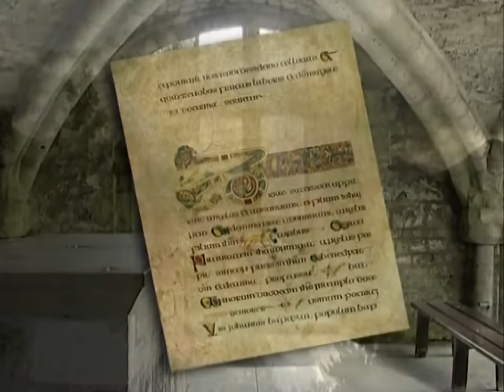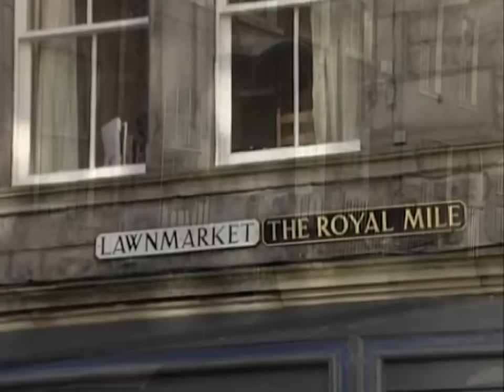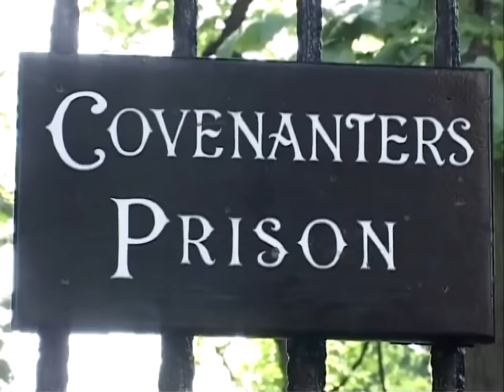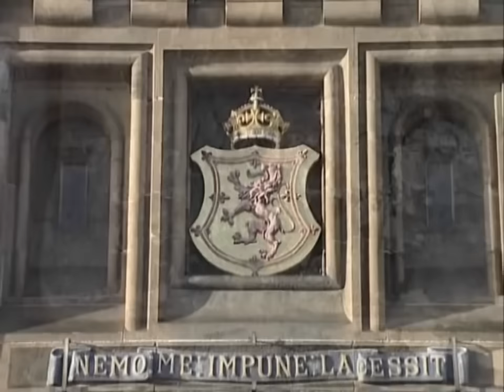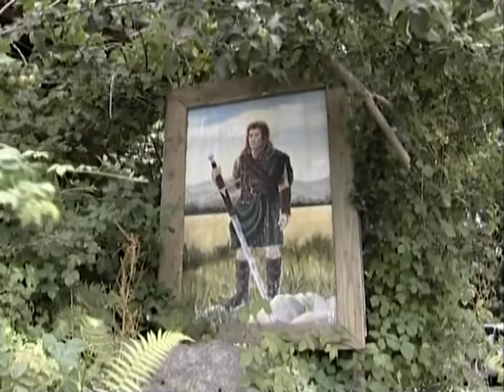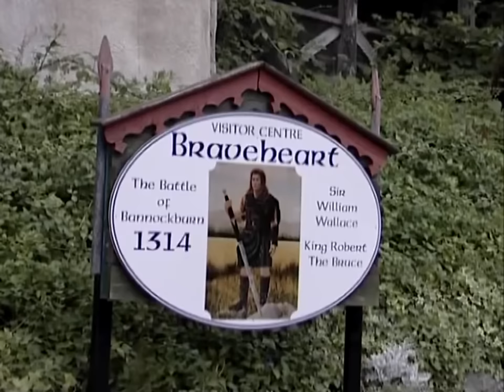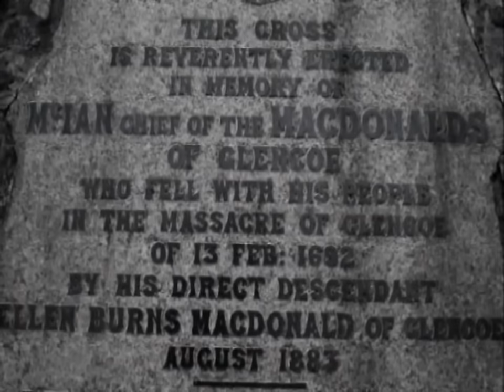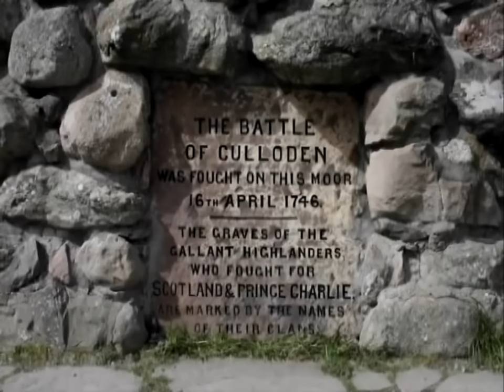Myths and Legends of Scotland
With its legendary creatures and heroes, Scotland is very captivating for many historians. Here are the most important myths and legends of Scotland.

Directed and narrated by Liam Dale